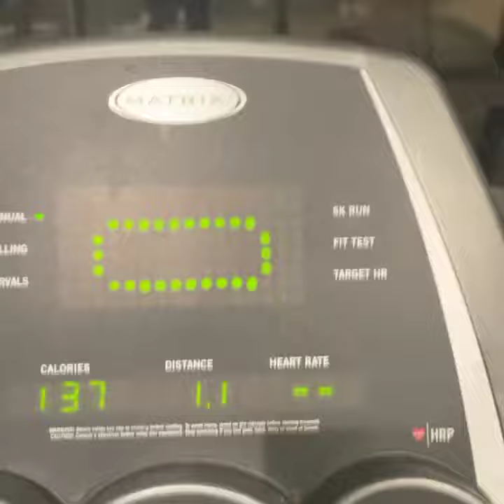Morning Mile Run 🏃‍♂️ Get out the bed 🛌 just win the battle!!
Morning Run 🏃‍♂️
Get out the bed 🛌
Win that battle 🏋️‍♀️™️✔️®️